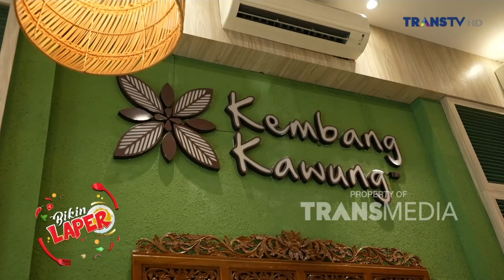Cobain BUNTUT BAKAR 1 METER Yang ADUHAAI | BIKIN LAPER (10/11/23) P3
BIKIN LAPER
TAYANG SETIAP SENIN-JUMAT PUKUL 17.00 WIB